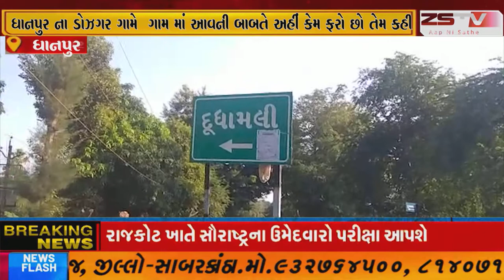ધાનપુર ના ડોઝગર ગામે ગામ માં આવની બાબતે અહીં કેમ ફરો છો તેમ કહી